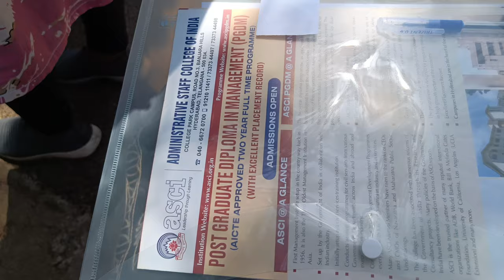Vlog 26 : A chaotic day , Met new friends 😍 | Siri Ramala | Vlog in English